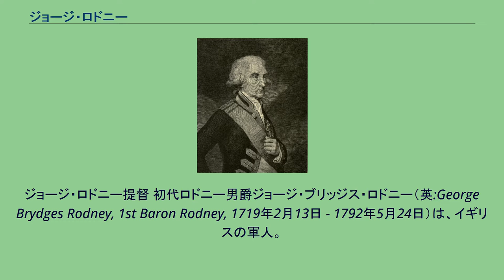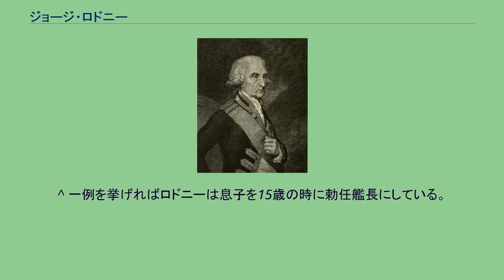ジョージ・ロドニー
ジョージ・ロドニー提督 初代ロドニー男爵ジョージ・ブリッジス・ロドニー（英:George Brydges Rodney, 1st Baron Rodney, 1719年2月13日 - 1792年5月24日）は、イギリスの軍人。
イギリス海軍提督。
バス勲章受勲者、男爵。
1719年、ウォルトン・オン・テムズで生まれた。
家族の本拠はサマセット州ロドニー・ストークであった。
ロドニーの父はピーターバラ伯の下でスペインで従軍し、1713年に解散された海兵隊で大尉として退役した。
ロドニーはハーロー校で教育を受け卒業するとき、1732年6月21日付けの召喚状が来て、志願兵として「サンダーランド」に乗り組むことを指定された。
彼は地中海方面で従軍中、1739年2月15日付けで士官に昇進し、軍艦「ドルフィン」に乗り組んだ。
1742年には勅任艦長となり、9月9日に軍艦「プリマス」の指揮を命じられた。
本国海域での従軍後に戦列艦「イーグル」（60門艦）の指揮を任され、1747年10月14日のウェサン島沖の海戦でフランス艦隊に対するエドワード・ホーク提督の勝利の一翼を担った。
1749年5月9日、ロドニーはニューファンドランド島の総督兼司令長官に任命されると共に、代将に昇進した。
当時、この島は漁業で利益を上げていたので、この役職に海軍の士官を充てる習慣があった。
ロドニーは1751年にサルタシュ選出の国会議員となり、1753年には最初の妻でノーサンプトン伯チャールズ・コンプトンの姉ジェーン・コンプトン（1730年 - 1757年）と結婚した。
七年戦争の間、ロドニーは重要な役割を担った。
1757年、ロシュフォールへの遠征に参加し、戦列艦「ダブリン」（74門艦）を指揮した。
翌年、同じ船でボスコーウェン提督の下、ケープ・ブレトン島のルイブール要塞攻略に参加した。
1759年5月19日、ロドニーは少将に昇進し、その後直ぐに小さな戦隊を指揮してル・アーヴルにイギリスに侵攻する目的で集められていた多くの平底船と物資を破壊する任務に携わった。
ロドニーは2昼夜にわたって町に艦砲射撃を行い、敵の軍需品に多大な被害を与えた。
1760年7月、別の小さな戦隊と共に敵のさらに多くの平底船の捕獲に成功し、ディエップまでの海岸を封鎖した。
1761年、ロドニーはペンリンから下院議員に選ばれ、同じ年の10月にはリーウォード諸島の基地の総司令官に任命された。
1762年の最初の3ヶ月間の間に重要な拠点であるマルティニーク島を征服し、さらにセントルシア島とグレナダ島を陥れた。
マルティニークのフォートロワイヤル（後のフォール・ド・フランス）を囲んでいるとき、ロドニーの部下の水兵と海兵隊は海岸で素晴らしい働きをした。
1763年の休戦でロドニー提督は国に戻ったが、出征中に青色艦隊の中将（中将では3番目の階級）になっており、議会の両院からは感謝状を受け取った。
1764年、ロドニーは准男爵となり、同じ年にリスボンのジョン・クリーズの娘ヘンリエッタと2度目の結婚をした。
1765年から1770年、グリニッジ海軍病院の院長となり、1768年の議会解散のときに莫大な費用を掛けてノーサンプトンの議席を得た。
1771年にジャマイカの基地の総司令官に任命されグリニッジの役職を失ったが、数ヵ月後に名誉職の大ブリテン海軍少将に任ぜられた。
1774年までジャマイカで指揮を執り、平和な時期であったので海軍基地の改良に携わった。
ロドニーはジャマイカの総督になれなかったことに失望を感じて職を退いたが、任地から帰ってもその後しばらくパリに住むことを余儀なくされた。
選挙費用や流行の先端を行く社交界での経費によって財産を使い果たし、借金に追われていたためである。
彼はまた大ブリテン海軍少将としての給与も確保できなかった。
1778年2月、白色艦隊の大将（大将では2番目）に昇進したが、今度はパリで重ねた借金によってイギリスに帰ることが出来なくなっていた。
ロドニーは財政的な苦境から逃げ出そうとしてあらゆる努力をした。
パリの友人であるド・ベロン元帥が素晴らしい寛大さを示して借金を肩代わりしてくれるなどによってなんとか財政の問題を片付け、子供達を連れて5月までにロンドンに戻ることができ...